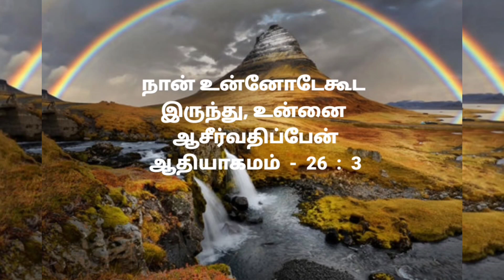God's Promise Word || Genesis - 26 : 3 || Verse of the day in tamil